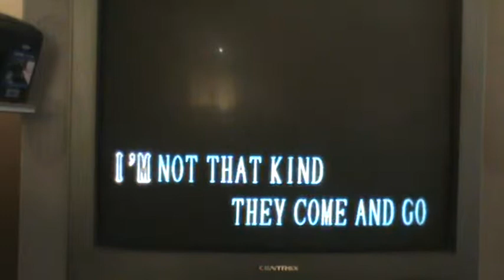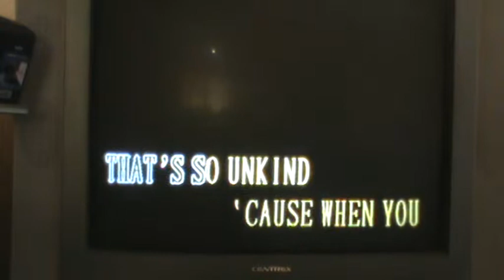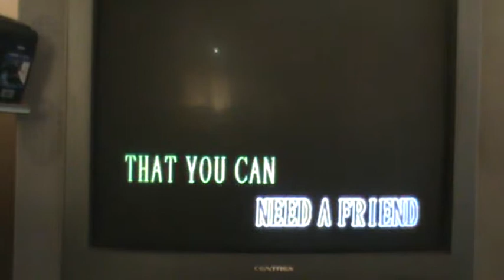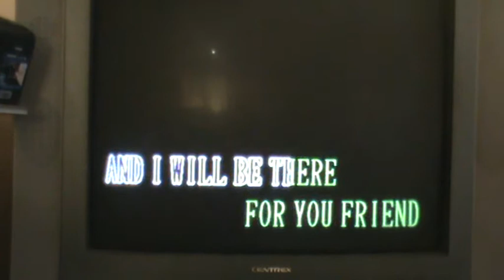YOU'RE MY BESTFRIEND by MMK